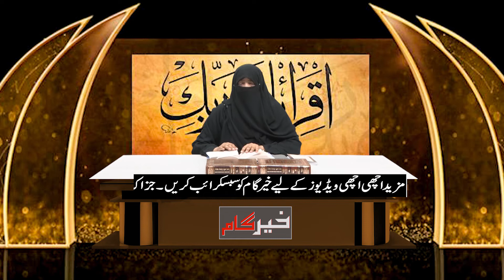Haq o Batil ka maarka, Ghazwa Badar ka mukammal Waqiya Janiye, Waheeda Arif - Khair Gaam